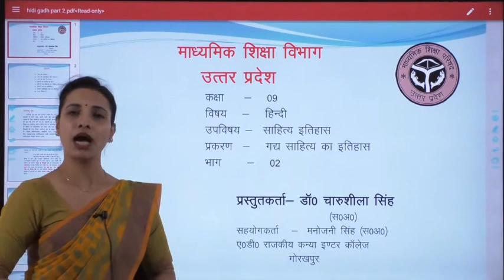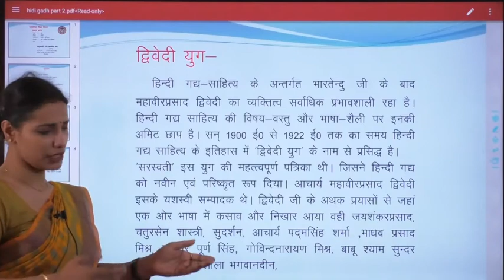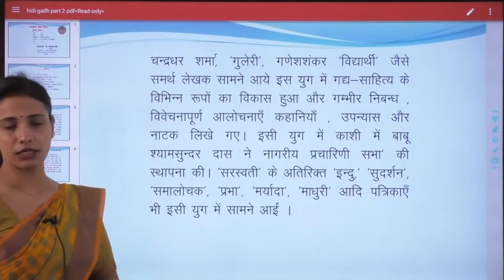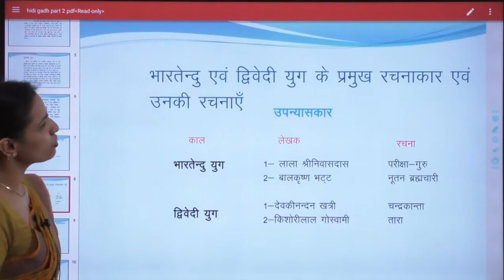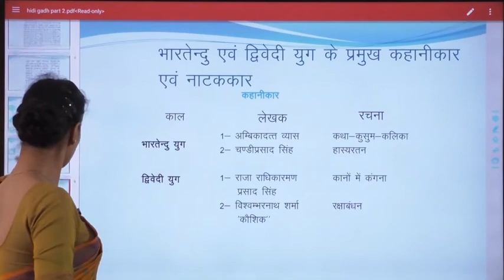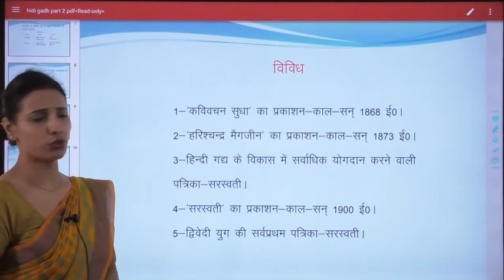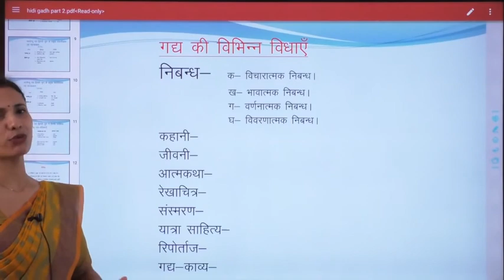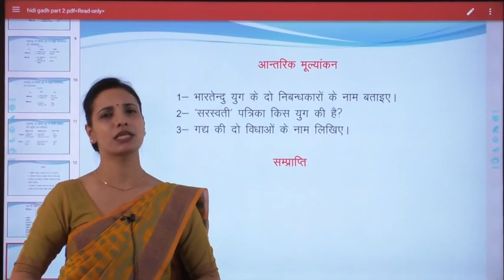9th हिंदी गद्य साहित्य का इतिहास पार्ट 2 By डॉ चारुशीला सिंह